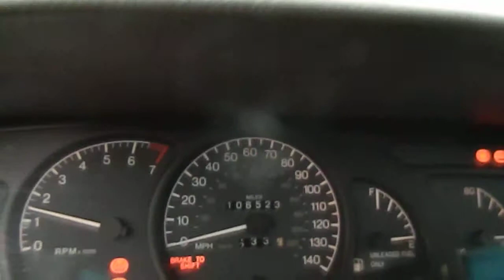AE1705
1998 CATERA